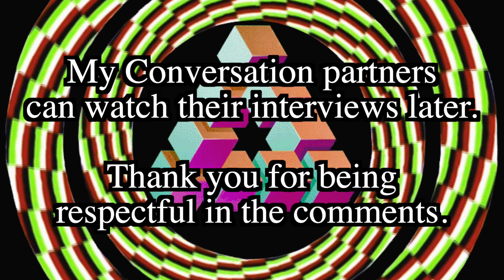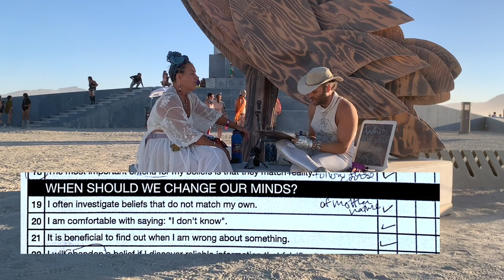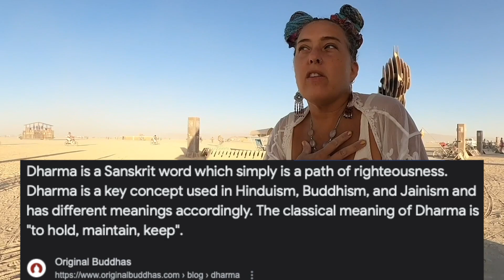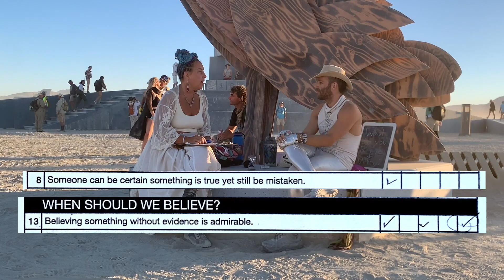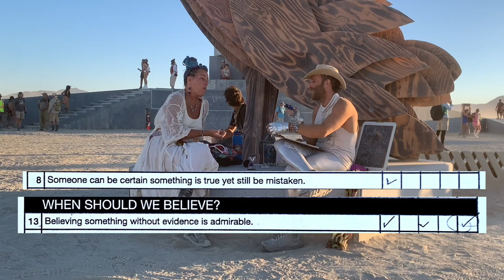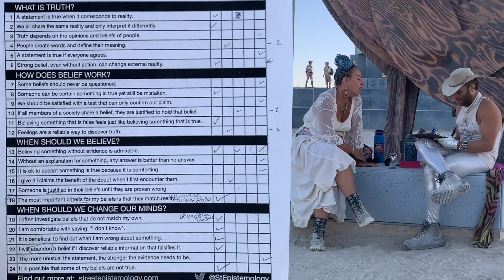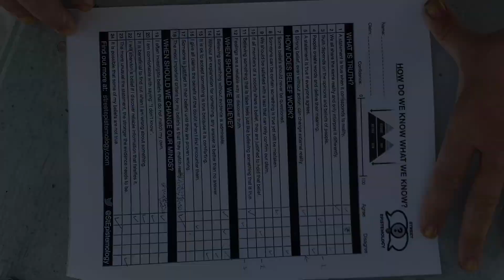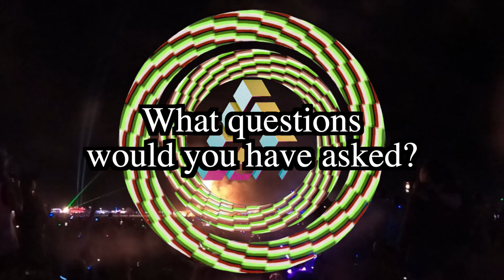Truth, Justice, and Burning Man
The SE course project is under development on a volunteer basis and you can help us test it by getting an early preview and sending us feedback.

00:00 Intro
3:48 Interview Begins
8:35
 We all share the same reality and only interpret it differently.
11:06 The most important criteria for my beliefs is that they match reality.
11:45 A statement is true when it corresponds to reality.
14:40 It is possible that some of my beliefs are not true.
16:00 (again)The most important criteria for my beliefs is that they match reality.
18:16 Believing something that is false feels just like believing something that is true.
20:25 Someone is justified in their beliefs until they are proven wrong.
26:18 Content for more
27:24 Justice and fairness
33:33 The more unusual the statement, the stronger the evidence needs to be.
43:22 Ending on good terms.

The goal of SE is not necessarily to change a belief, but to exercise and explore good reasoning for how we know what we know. Is it possible to resolve differences of belief without debate?

Are we open minded to the idea that we are close minded? What would it take to change our minds?

I am an amateur philosopher. I can be wrong about my beliefs and would be happy to discover that I am.

I encourage my viewers to consider this approach the next time we misunderstand or disagree with someone.

Please consider multiple examples of this Conversation style before making a final judgment about it.